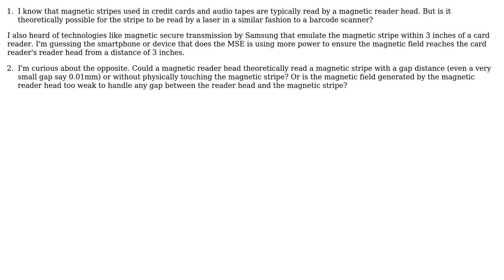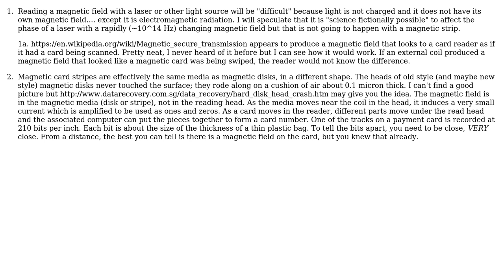Engineering: Can magnetic stripes be read wirelessly with lasers or other technologies?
With thanks & praise to God, and with thanks to the many people who have made this project possible! You are responsible for your own actions.